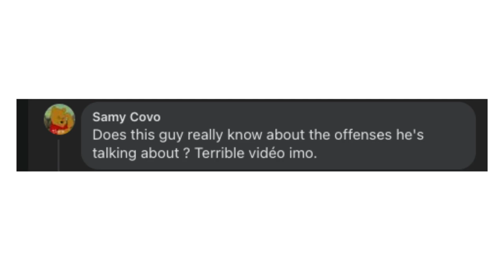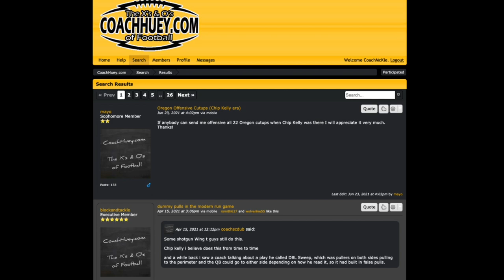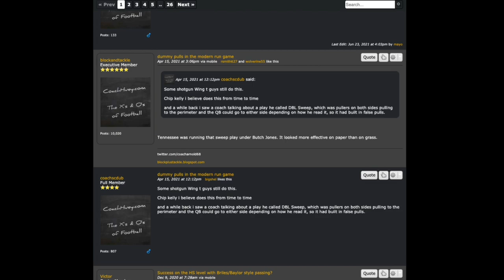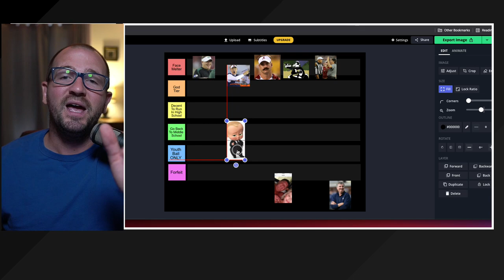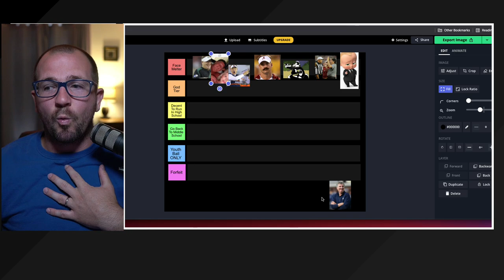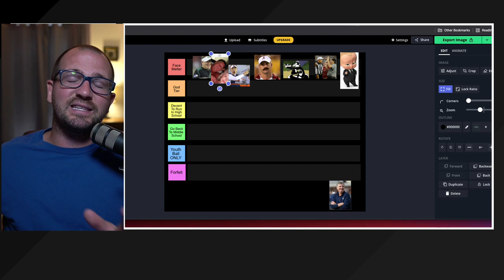Ranking the MOST DEADLIEST Spread Offenses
Want to Simplify Your Offense?
The Spread Football Offense has a special place in my heart.

It’s the reason why I got into the football coaching game.

So in today’s video, I rank the most deadliest spread offenses in the past 10 years.